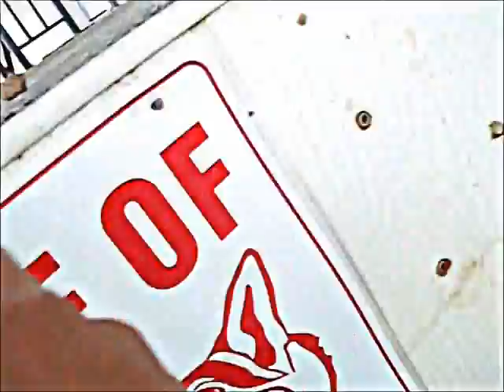Battlefield war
I film this short war video at my House with the help of my brother.. Hope you like it ... Please leave a comment or like my video.. Im not a Pro so please don't leave a bad comment ...